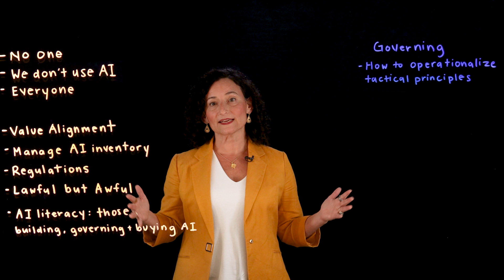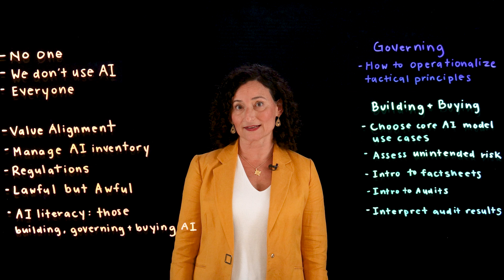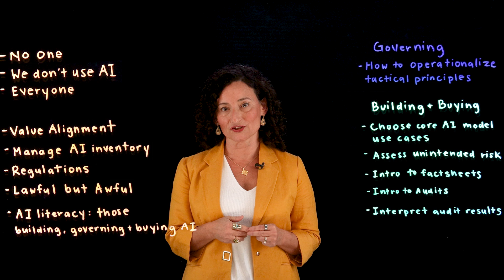What is Responsible AI? A Guide to AI Governance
Join the movement towards Responsible AI and learn how to harness the power of Artificial Intelligence while minimizing risks and ensuring AI ethics. Phaedra Boinodiris shares her expertise on creating a culture of responsible AI and provides actionable tips for implementing AI governance best practices. Gain a deeper understanding of responsible AI and how to implement it in your organization to drive business success.

AI news moves fast. Sign up for a monthly newsletter for AI updates from IBM